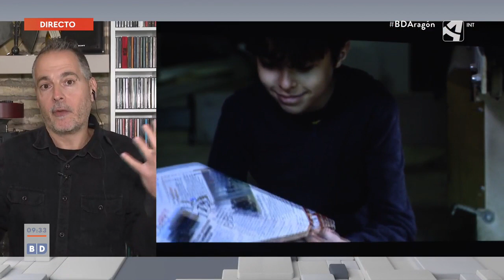Hablamos de nuestra intervención en el 10º Festival Mirada Tabú desde Aragón Tv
Hablamos de nuestra doble sesión. El 2 de diciembre de 2023, sábado, a las 20.30h repasaremos videoclips tabús desde la Filmoteca de Zaragoza. Acto seguido, a las 23.30h, seguiremos con sesión de temazos tabús en La Lata de Bombillas de Zaragoza.